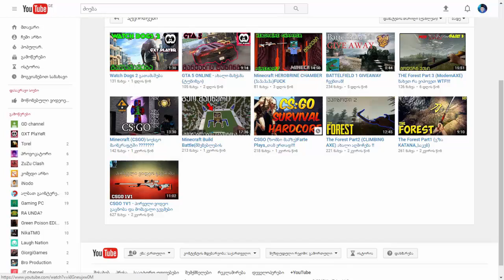CLASH ROYALE "ლეგენდარის დექი"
დაალაიქოთ ვიდეო
დააკლიკოთ რეკლამებს